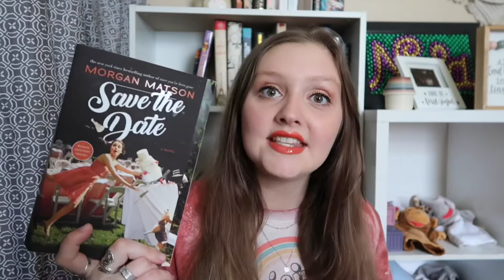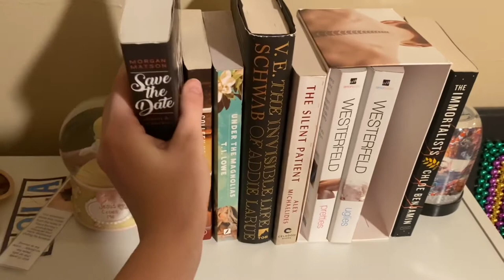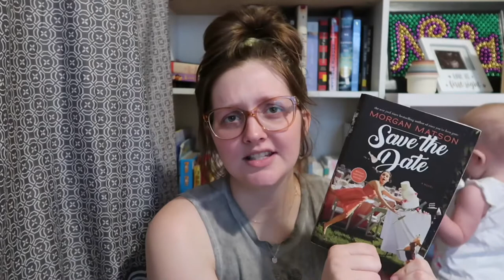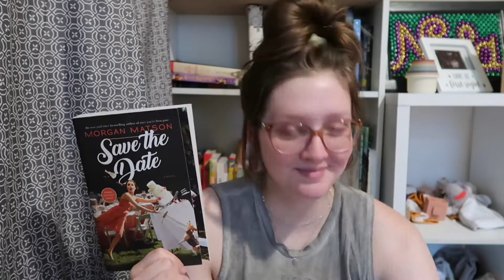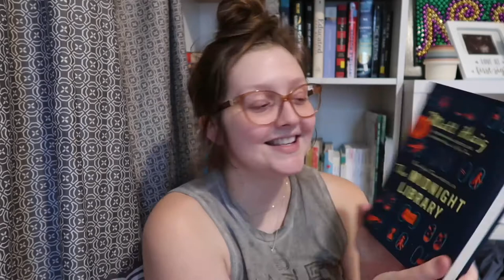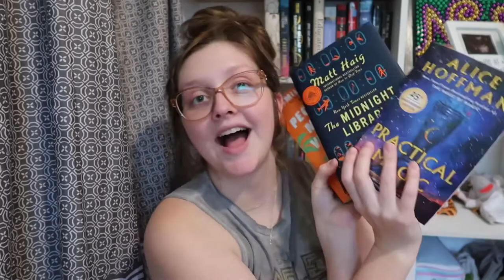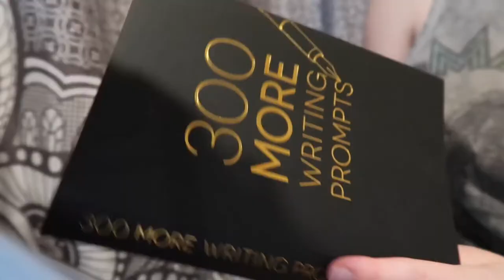READING VLOG: Save the Date by Morgan Matson, Verity by Colleen Hoover, Mini Book Haul, etc!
💛POINT OF THE VIDEO💛
•reading vlog
•save the date by morgan matson
•verity by colleen hoover
•mini book haul

⏰TIMESTAMPS⏰
+Intro: 0:00
+Save The Date: 0:16
+Quick Little Clips: 1:30
+Save The Date Review: 2:02
+Mini Book Haul: 4:25
+Why I Started Reading Again: 6:58
+Writing Prompts: 8:08
+Quick Little Clips: 8:35
+Verity Review: 8:47
+Outro: 10:52

💛TODAYS VIDEO IS ABOUT💛
Today’s video is a reading vlog!! In this vlog I finish the books, Save The Date by Morgan Matson & Verity by Colleen Hoover! I do reviews over both of these books! I hope you guys enjoy this little reading vlog!

Hello! My name is Halle Claas! I am currently a SAHM (stay at home mom) to Magnolia Jane! I got pregnant at 19 so I am currently embracing the youngmom life! I am also pregnant with baby number 2 (due October 2021)! Here on my channel you will find motherhood, lifestyle, & pregnancy content! I would absolutely love it if you would stick around & join my YouTube community!

🎶 MUSIC USED🎶
+Epidemic Sounds

🤔IN THE COMMENTS LET ME KNOW🤔
+What types of videos do you want to see from me?
+Leave me a book recommendation!!